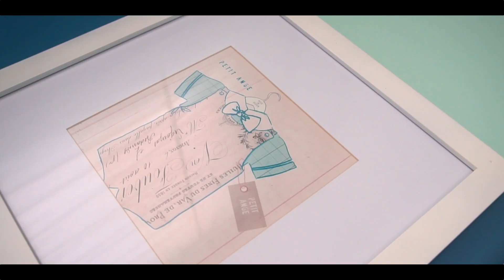Lessandra Koronadal Site Tour (Affordable House and Lot Developement in South Cotabato)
Located at Brgy. San Isidro, Koronadal City

Lessandra comes from the most trusted in the home building industry - Vista Land. Having the mission of elevating Filipino's lives, sigurado ang angat na buhay in Lessandra affordable house and lot in the Philippines.